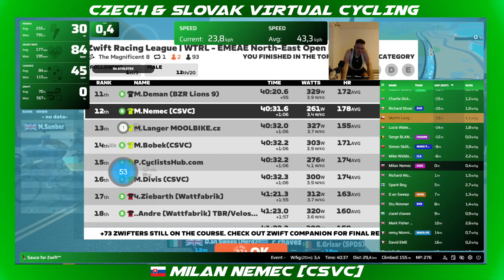ZRL - EMEAE North-East Open Division 3 - team time trial on the magnificient 8 1 lap - cat B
Zwift racing league race, on Watopia - team time trial on the magnificient 8 - cat B